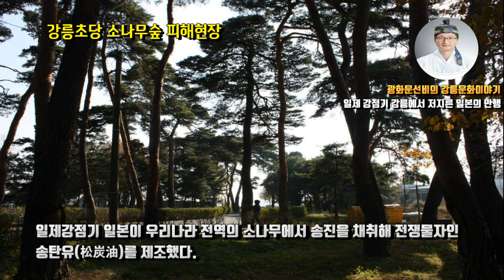일제강점기 송진 채취해 만든 송탄유(松炭油)… 여전히 앓고 있는 강릉소나무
일제강점기 강릉에서 저지른 일본의 만행
일제강점기 송진 채취해 만든 송탄유(松炭油)…
여전히 앓고 있는 강릉 소나무

일제강점기 일본이 우리나라 전역의 소나무에서 송진을 채취해 전쟁물자인 송탄유(松炭油)를 제조하면서 수많은 소나무에 상처를 입혔다.